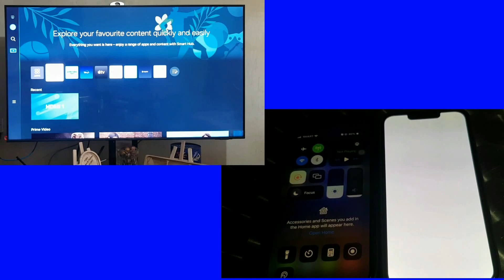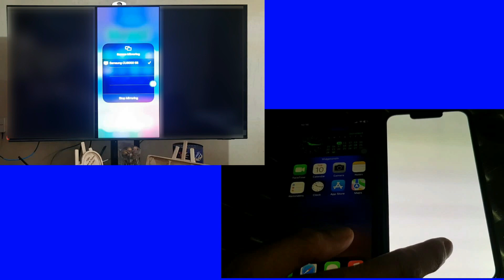Accessing my iPhone 13 Pro white screen with AirPlay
READ ME:

After transferring data of my iPhone 13 pro before it turned completely white, I am still able to access it using Airplay. The solution for this is to have the LCD replaced or the jumper method which is cheaper but temporary.